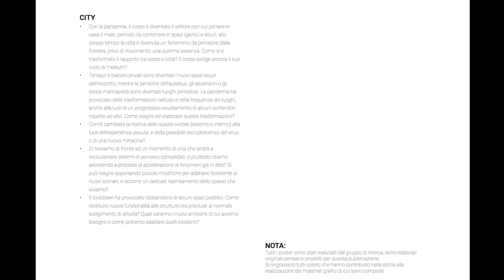questions? saadfuturibile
QUESTIONS?
Isabella Calducci, Lucrezia Gasparini, Emanuele Marcotullio, Giulia Menzietti, Silvia Lupini, Marta Ortolani
BEHAVIOR NETWORK
• Occorre investire nel disegno dello spazio, o nel progetto del comportamento?
• I confini tra la sfera pubblica e quella privata sono stati assottigliati; forme di comunicazione abituali, come il contatto fisico o la mimica facciale, sono state modificate dall’utilizzo di guanti e mascherine; ora che lo spazio fisico di relazione è notevolmente aumentato, come dovremo modificare i nostri comportamenti in pubblico? L’incremento della distanza riuscirà a garantire la stessa intensità nell’interazione con l’altro?
TIME
• Le misure imposte dall’emergenza COVID sono da collocarsi in
un’ottica di temporaneità o di permanenza?
• La dimensione temporale è notevolmente cambiata durante e
• La quarantena ha evidenziato le potenzialità della rete, che ha reso tutto possibile nonostante il lockdown. In questo scenario che significato assume il concetto di luogo? Siamo ancora nell’orizzonte esclusivo del reale, sensibile alle componenti fisiche e tangibili, o siamo di fronte a nuovi significati della parola, aperti alle possibilità di abitare ed esperire spazi virtuali, intangibili, ma pur sempre identificabili come luoghi?
• La realtà virtuale è ormai paritetica a quella reale: ha senso continuare a progettare esclusivamente nella concretezza degli edifici senza investire in questi mondi intangibili ed estremamente potenti?
• L’uso del web ha creato un’accelerazione nel rapporto tra tecnologia e natura, rendendo sempre più evidente una tendenza all’evasione verso ambienti quanto più distanti dallo sviluppo avanzato. Dopo
il ruralismo e il neoruralismo che caratteristiche manifesta questa crescente attenzione verso la terra, la natura, il countryside?
dopo il lockdown: lo smart-working, le attese nei supermercati e il
drastico cambiamento della routine hanno provocato inaspettate
accelerazioni e dilatazioni nella scansione del tempo. Come si
ripercuote tutto questo nel disegno dello spazio? Le lunghe attese HOME
nei luoghi pubblici e la compressione del tempo in quelli privati possono offrire nuovi inputs al disegno dello spazio?
• La quarantena e lo smartworking hanno riconfigurato lo spazio della casa. Come cambia la percezione dello spazio domestico: possibile HUB del network professionale o dell’Access Point sociale? Rifugio o strumento, spazio di intimità o arcipelago funzionale di devices?
• Probabilmente nelle case vi sarà un’installazione sempre più pervasiva di interfacce tecnologiche e sistemi di connessione. I dispositivi di relazione conserveranno una certa normalità? O si svilupperanno ricerche su spazi sensienti, capaci di accumulare memorie e percezioni e rielaborarne proiezioni funzionali a spostamenti fisici e immaginari?
• Come si possono modificare gli spazi della casa per adattarsi meglio alle nuove abitudini di vita

SAAD FUTURIBILE
Idee e progetti per un futuro probabile
 “Arriveranno grandi cambiamenti sul fronte lavoro che dobbiamo essere pronti ad accogliere con una mentalità nuova, diversa. Il vuoto delle strade e delle piazze che ci separa dalle nostre abitudini del passato fiorirà di nuove sfide e opportunità che dovremo cogliere nella assoluta certezza che saremo noi che dovremo adattarci al coronavirus e non il contrario.” (Ilaria Capua, Corriere della Sera 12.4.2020)

La Direzione della Scuola di Architettura e Design (SAAD) dell’Università di Camerino, attraverso il coinvolgimento del suo capitale umano, ha proposto alla sua comunità, in forma libera, autonoma e senza alcun vincolo di partecipazione, di contribuire al dibattito sul “che fare?” appena conclusa la fase più critica di emergenza da Covid 19. L’iniziativa si inquadra anche nell’ambito delle attività di terza missione che l’Ateneo e la Scuola ritengono oggi più che mai fondamentali per la valorizzazione del nostro lavoro e per lo sviluppo del contesto regionale.
Per questo motivo ha lanciato una call su una piattaforma condivisa nella quale si chiede espressamente a ricercatori strutturati afferenti a diverse discipline, ad architetti e designer che insegnano a contratto nella Scuola, a studenti, PHD e dottorandi, ad artisti che gravitano intorno alla Scuola come immaginano il futuro e quali possano essere le risposte che la cultura del progetto può esprimere, nella sua più vasta accezione.
Lo scopo di questa iniziativa è quello di costruire un manifesto o un portfolio di proposte che possa costituire la base di partenza per:
- Definire futuri progetti di ricerca;
- Individuare tematiche su cui avviare sperimentazioni didattiche ed attività convegnistiche;
- Segnalare il contributo che la SAAD di Unicam sarà in grado di proporre ed offrire al territorio e non solo.
• RIFLETTERE E OSSERVARE PER CAMBIARE
• CITTA’ COMUNITA’ NATURA
Federica Ottone

ottimizzazione e catalogazione raniero carloni